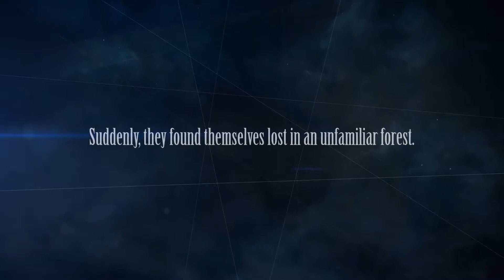Fire Emblem Warriors – Nintendo Switch Trailer – Japan Expo 2017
Clash with legions of soldiers and fierce monsters as Robin, Lissa, Frederick, Lucina, and other Fire Emblem heroes unleashing over-the-top-powerful Dynasty Warriors-style move. Fire Emblem Warriors is launching on Nintendo Switch, Fall 2017.